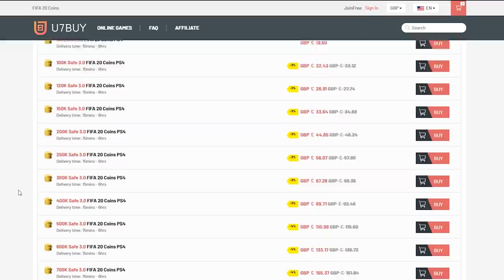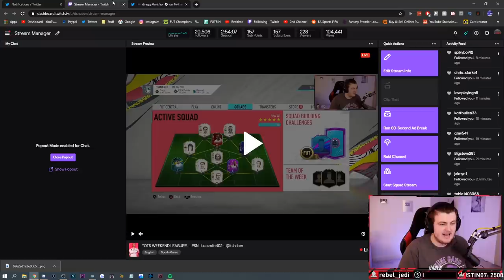BIG TOTS PACKED! 24,000 FIFA POINTS FOR COMMUNITY TOTS! FIFA20 ULTIMATE TEAM